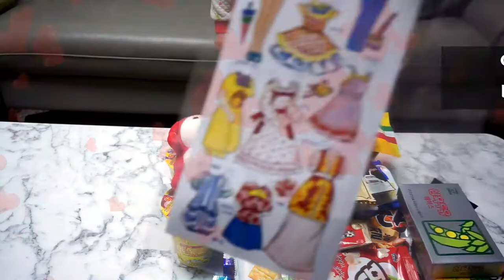레트로 간식 쫀드기 추억의 군것질 츄러스 쫀득이 아폴로 웨하스 콩알탄 종이인형 딱지 러브 친구 선물 언박싱 고맙고 사랑합니다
유튜브를 하면서 동갑 친구를 만나기가 힘들었는데,
@Iloveyou-fz9hf 친구를 만나게 되었습니다!
앞으로도 이 우정, 쫀득이처럼 쫀득쫀득하게~ 🤭🌹

아이들이 나와서 댓글은 일부러 닫아놓습니다🙏🙏
뚜앙인형 손 누르니 노래가 나오네요~ 이제 알게된ㅎ